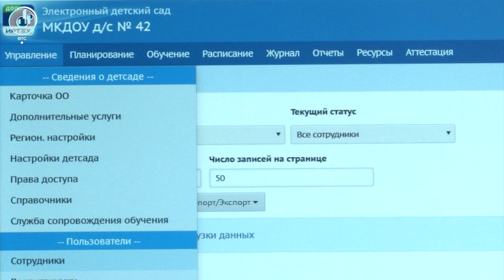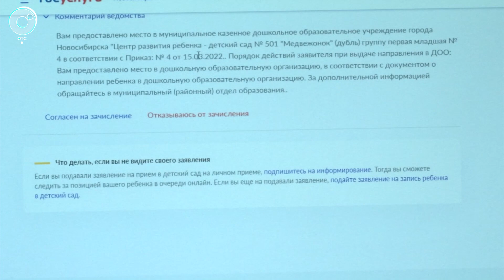Систему "Электронный сад" внедряют в Новосибирской области | Главные новости дня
Систему «Электронный сад» внедряют в Новосибирской области. Сервис позволяет распределять детей по возрастным группам и публиковать данные об освободившихся местах в детском саду.